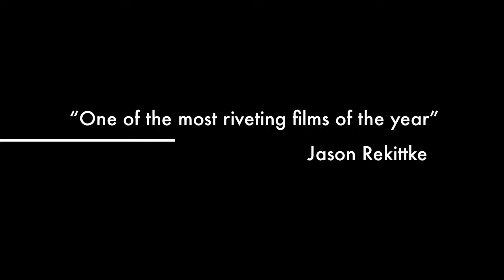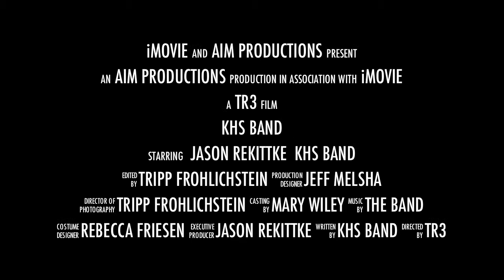Band Documentary trailer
Preview of upcoming Band Documentary to be released to the Kirkwood High School Band members, friends, faculty and anyone else interested